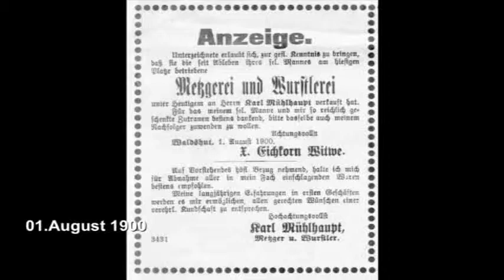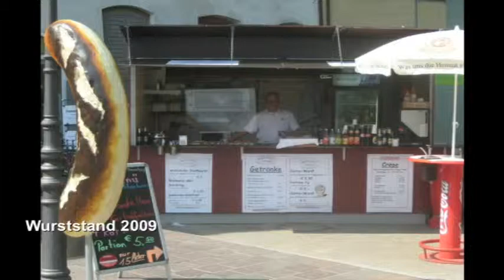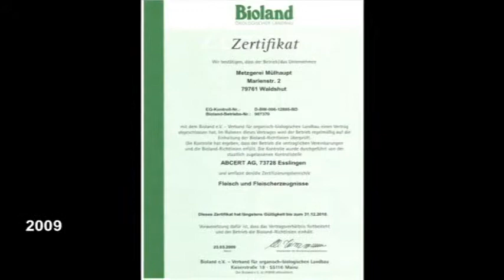100 Jahre Metzgerei Mülhaupt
Die Dia-Show über mehr als 100 jahre Metzgerei Müplhaupt in Waldshut